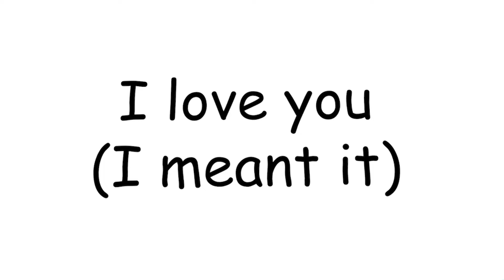Last Christmas (Happy Holidays from M.W.C.A. 2023)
The Ghost of Christmas Past is here, and her name is Ashley Tisdale
Video Edited by Clarisse Andrada & Andrew Grabowski
Featuring the Cast of M.W.C.A. & Friends:
Abbey Byrne
Agraj Joshi
Al Liang
Alex Meleras
Ali Mark
Ally Kasman
Amber Pan
Andrew Grabowski
Benjamin Cross
Brian Koch
Brooke Edewaard
Caitlin Garnett
Carlybella
Clarisse Andrada
Gondre the Wordsmith
Grace Douglas
Isaac J. Sprague
Jonathan Edewaard
Julia McElheron
Kelseigh Ingram
Kenny Mannion
Lexi Rubin
Lily Mayo (as Ashley Tisdale)
Maria Nance
Matthew Torkilsen
Max Wray
Natalie Astor
Nell Quinn-Gibney
Peter Caffee
RJ Christian
Rosemary Craig
Sam Saper
Tami Rosales
Taylor Renee Castle
Tommy Walker
Zach Timson
and Cookie the Yorkipoo

M.W.C.A. has been produced by a team of fans volunteering their time. We hold no official association with the Walt Disney Company or its intellectual properties.